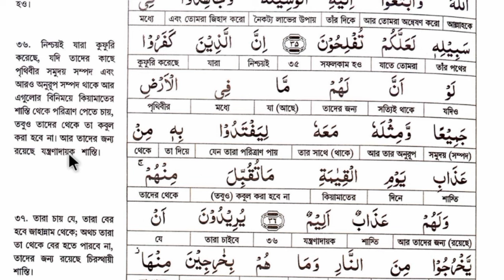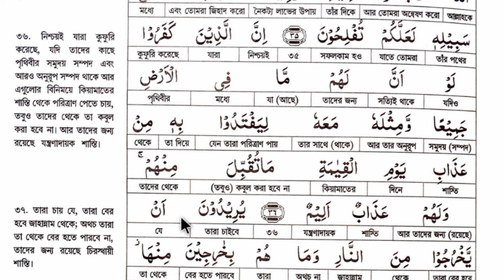অর্থসহ কোরআন তেলাওয়াত | পারা-৬, পৃষ্ঠা-১২ | সূরা মায়েদা বাংলা অনুবাদ | শব্দে শব্দে আল কুরআন